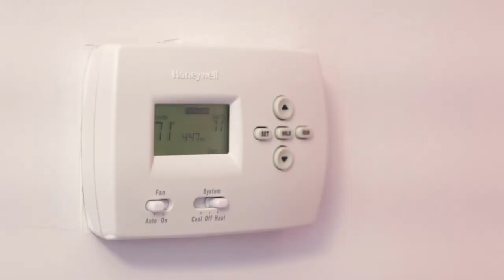Wie härtet ArtResin?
ArtResin ist ein ungiftiges Epoxidharz, das keine VOCs oder Dämpfe enthält und chemisch so entwickelt wurde, dass es den bestmöglichen Schutz gegen Vergilbung auf dem Markt bietet.

Probieren Sie es auf Ihren Fotos, Gemälden, Möbeln, Holzarbeiten, Mixed Media, Skulpturen, Glas, Mosaiken, Enkaustikgemälden, Zeichnungen, auf Schmuck, Papiercollagen, Drucken, Kunsthandwerk, Silikonformen aus... auf allem, was Sie sich vorstellen können!  ArtResin Epoxidharz kann eingefärbt, gewölbt, gesägt und gebohrt werden.